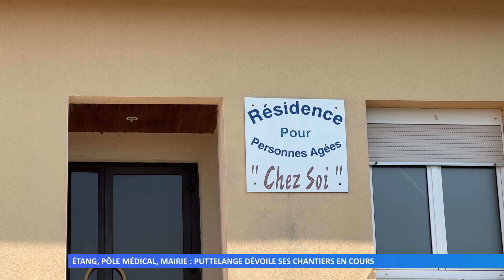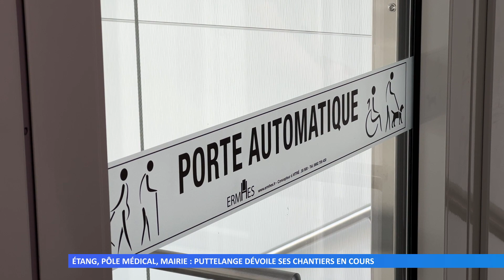Multiples chantiers en cours à Puttelange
La digue de l’étang de Diefenbach, la mairie ou encore le pôle médical : la commune a enclenché de nombreux travaux de rénovation, qui ont tous bénéficié de subventions locales.